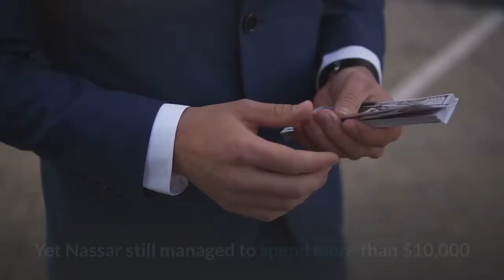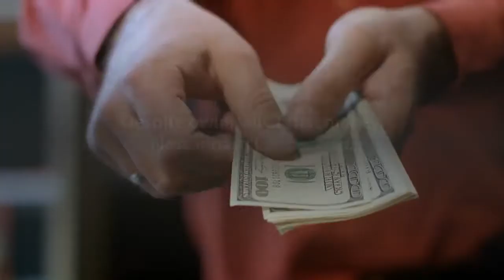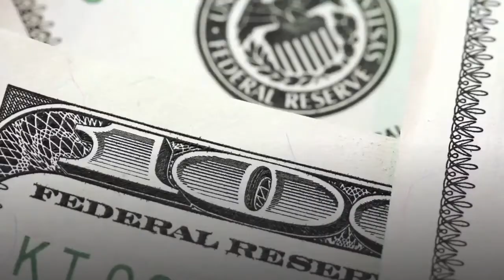Report Larry Nassar spent more than $10000 in prison while largely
Disgraced former USA Gymnastics doctor Larry Nassar has avoided paying most of the financial penalties that he was ordered to when he was sentenced to prison more than three years ago, according to a new court filing obtained by The Washington Post. Nassar has only paid about $300 in penalties, which has barely made a dent in what he was ordered to pay to the Crime Victims Fund, multiple victims in his child pornography case, court fees and more. Yet Nassar still managed to spend more than $10,000 through his government-run prison bank account over that timespan — something federal officials are now trying to fix. Nassar was sentenced to decades in federal prison for possessing thousands of images of child pornography in 2017, shortly after hundreds of women and girls came forward and said that Nassar sexually abused them while working both at Michigan State and for USA Gymnastics. He is currently serving his sentence at a high-security prison in Florida. As part of that sentence, Nassar owes more than $57,000 in restitution to victims, $5,300 to the federal Crime Victims Fund, and $834 in court fees, per The Washington Post. Despite owing all of that money, Nassar hasn’t paid much. Per the report, Nassar was paying about $8.33 a month toward his penalties, and has only paid about $300 since he’s been in prison. During that time, Nassar managed to spend more than $10,000 from his prison bank account, which covers commissary, email and phone expenses, per the report. He had just more than $2,000 in his account as of Wednesday. Nassar has had $12,825 in his account in total throughout his time in prison, according to a court filing — $2,000 of which came as COVID-19 stimulus payments from the federal government. A federal prosecutor officially asked a judge to order the rest of Nassar’s account be taken to help cover his restitution costs.“The timing of this, with my client being unable to compete because of what happened to her, couldn’t be more upsetting … They’re allowing the worst child predator in American history to spend thousands of dollars on himself and pay $8 a month to his victims. Something is completely broken and needs to be fixed.”There was more than $100 million across all federal prison bank accounts in May, per the report, and almost two dozen inmates had more than $100,000 each in their federal bank accounts. Sen. Roger Wicker (R-Miss.) asked Attorney General Merrick Garland in a letter to “review the policies” that are allowing Nassar to spend money in prison while avoiding his fees.“[This] gives the appearance that the Department of Justice places greater importance on Nassar’s comfort than on collecting the debt he owes his victims,” Wicker said, via The Washington Post.